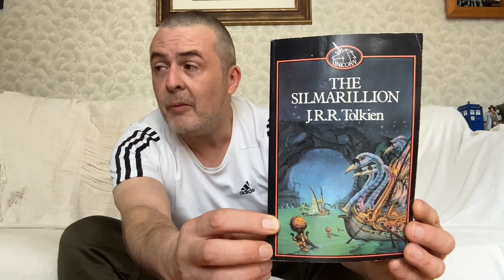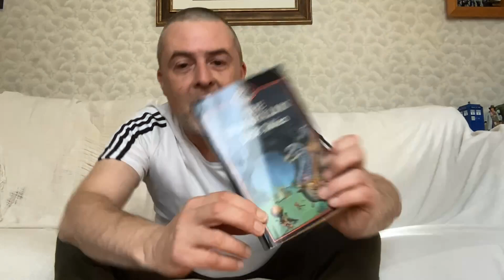First Look: The Silmarillion by J.R.R. Tolkien!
A worthy additin to any library, I havent read this in nearly 40 years since i was in my early teens, but some of it has stayed with me ever since. Looking forward t9 going back to Middle Earth!